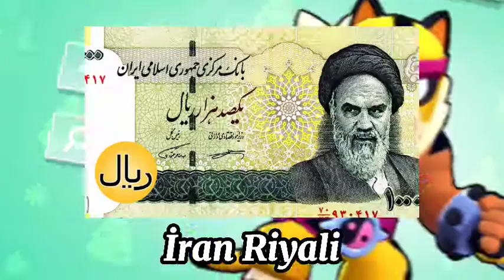Dünyanın En Değersiz Para Birimleri 💵